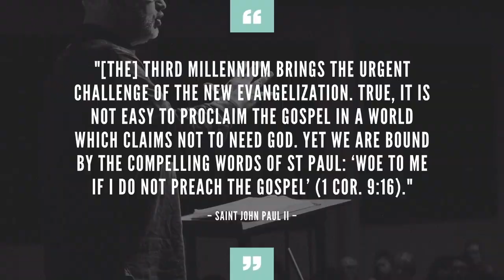Memorial of St Pope John Paul II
We commemorate the 100th anniversary of the birth of St Pope John Paul II today (22 October 2020)!

We spoke to Her Excellency Magdalena Bogdziewicz, Ambassador of Poland, and His Excellency, Archbishop Marek Zalewski, to find out how St Pope John Paul II’s life has created an impact on their own!

“I am convinced that the example of his life as priest, bishop and pope, especially his relation with young people, who respected him a lot, had a significant influence on my priestly vocation. Cardinal Wojtyla was elected pope in 1978 (I was 15 at that time), and in 1983, only 5 years later, I decided to join the Major Seminary in Poland. At that time in Poland, when religious and political freedom was very limited, the Polish Pope was a hero to all of us. My generation of priests, we are called “papal vocations”.

The young people wanted to follow his example of evangelical and missionary life, his joyful testimony of life, as citizen and priest, bishop and pope. We were fascinated by his words and deeds. And what was extraordinary, St Pope John Paul II never changed, he always remained coherent, faithful to himself, faithful to Jesus Christ and His Gospel, right until his death.” – His Excellency, Archbishop Marek Zalewski

• Production & Webcasting: Communications, Archbishop's Office, Roman Catholic Archdiocese of Singapore